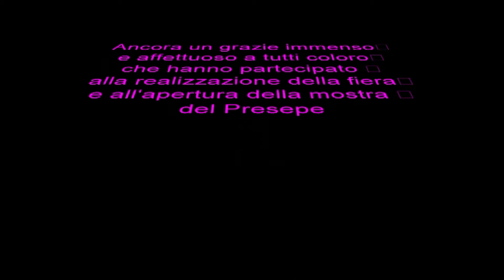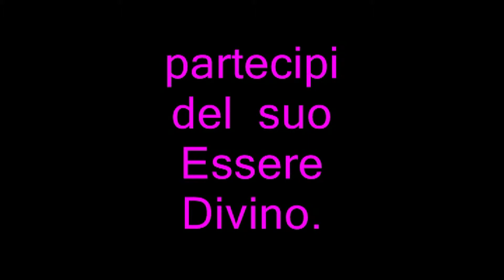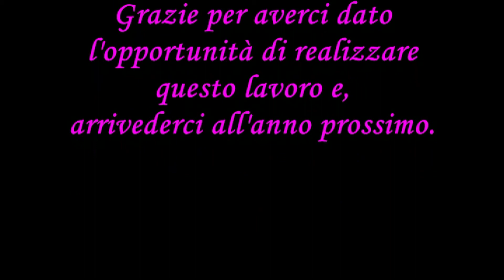Presepe Natale 2008 Parte 6° Titoli Finali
Filmato finale.